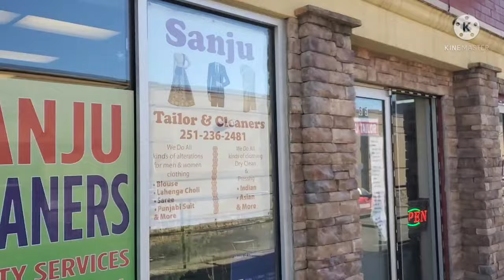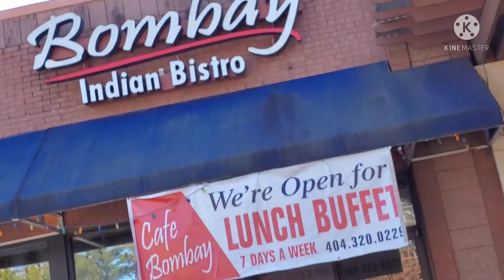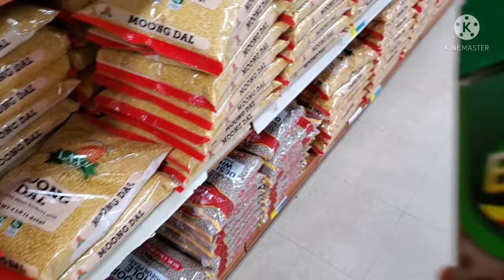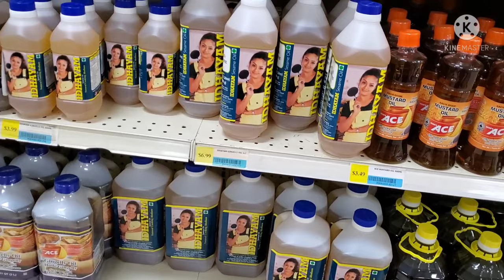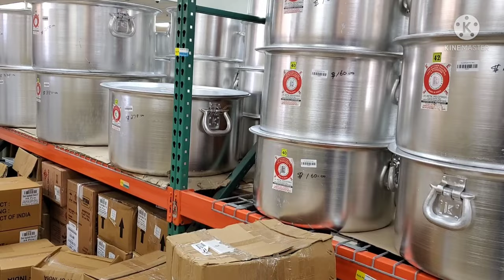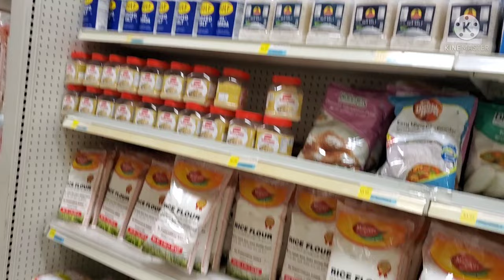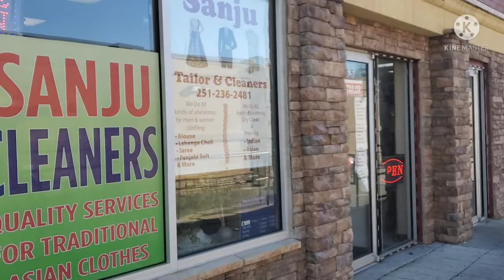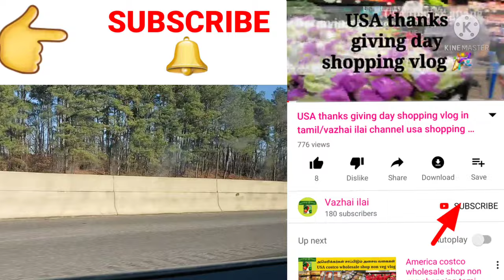வாழை இலை channel/USA one day trip vlog/ USA shopping & indian restaurant video in tamil.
Vazhai ilai channel usa one day trip vlog/ America one day tour video in tamil/USA buffet lunch vlog/ USA Cherians international grocery shopping vlog/ vazhai ilai channel/ Asian vlogger/ usa shopping entertainment tamil video/ usa shopping video/ usa shopping vlog/USA indoor play area/ usa one day tour expenses vlog